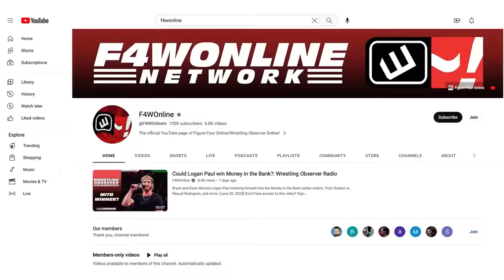Was this the worst apology ever? | WWE Raw | Wrestling Observer Live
Bryan Alvarez and Mike Sempervive discuss this week's Raw, which featured a confrontaiton between CM Punk and Seth Rollins.